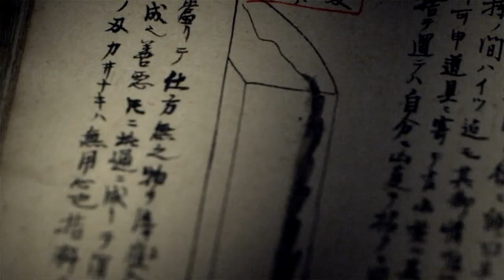Mazda l Le savoir-faire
Inspirés par le savoir-faire des Takumi, maitres artisans qui fabriquent les sabres des Samouraïs, les ingénieurs de Mazda sont à la recherche permanente de la perfection.